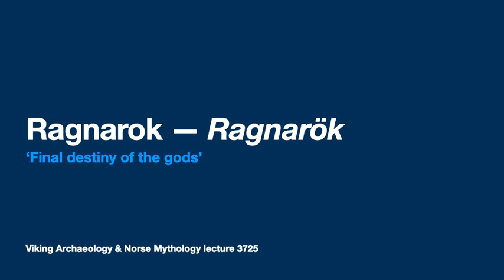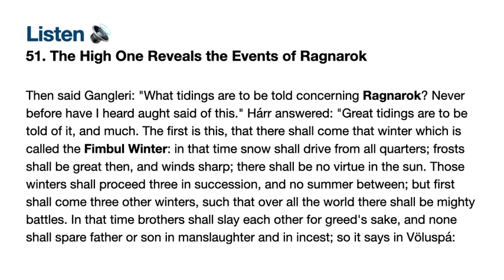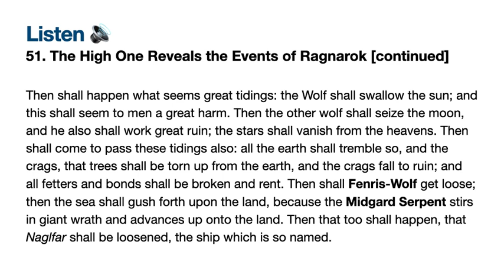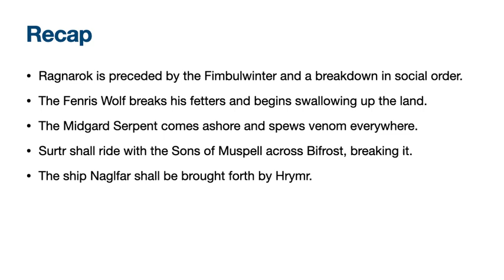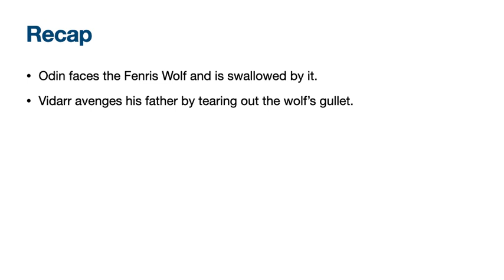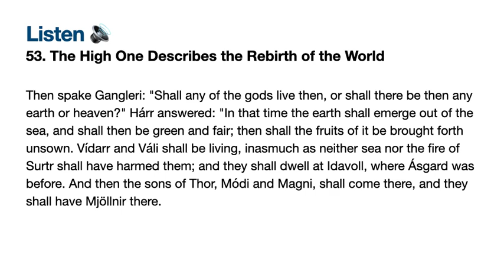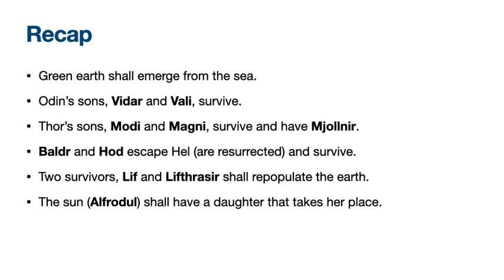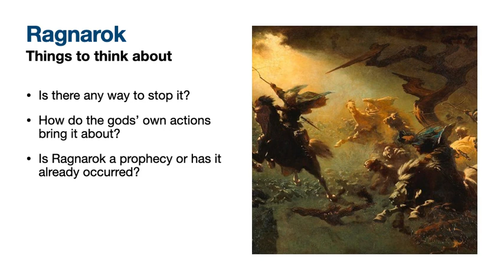Ragnarok lecture backup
A brief introduction to the characters and themes of the Ragnarok, the apocalyptic climax of Norse Myth.